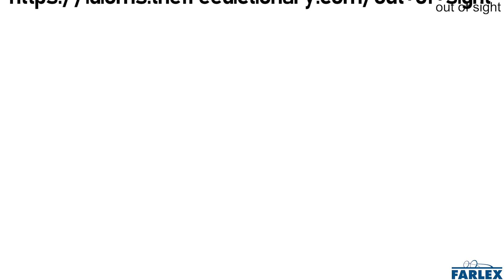out of sight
Hidden from or out of the range of vision.

We need to keep out of sight until the burglars leave.